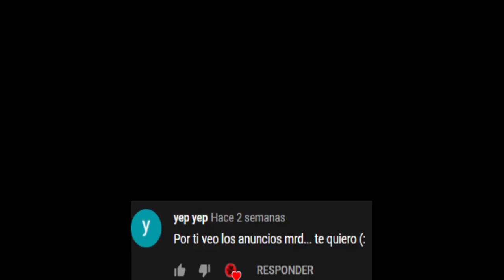Mi progreso - Si o si llego a la arcana windranger - Dota 2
Hola... si lees esto que tengas un lindo día bro 😙🥰